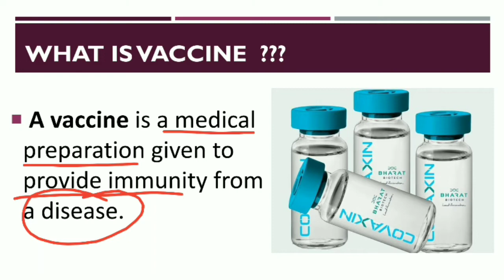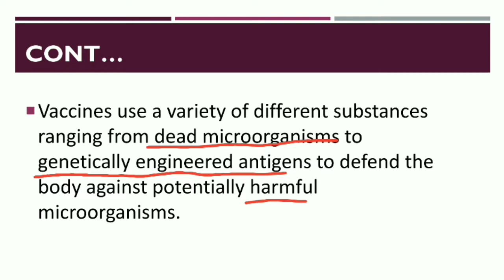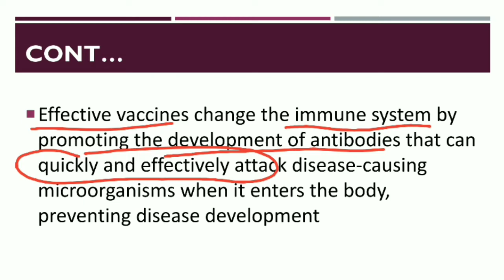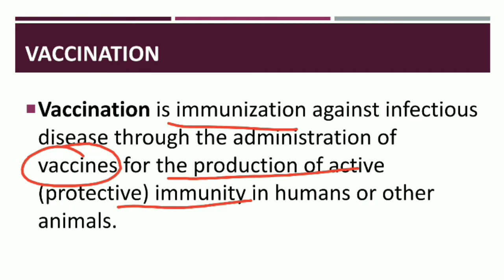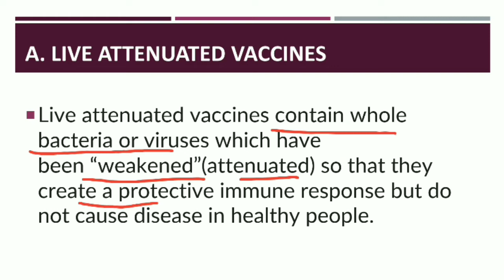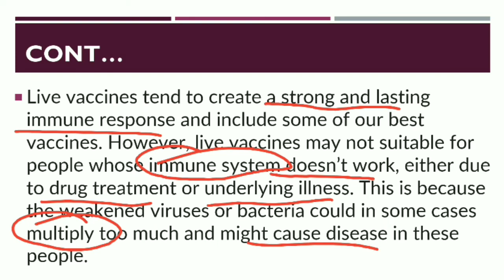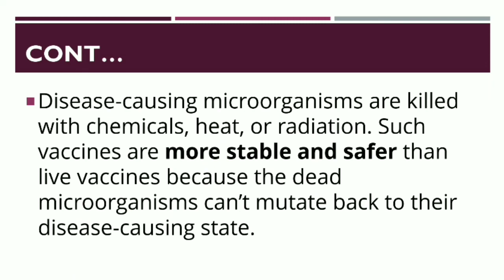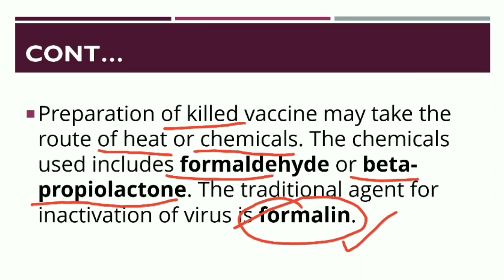Vaccines and its Types (Killed, Live attenuated ) || Types of Vaccine || Vaccination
Vaccination and its Types | Chapter Immunity Video10
Types of Vaccine (Killed, Live attenuated, Toxoids) with Tricks = GPAT and Other Exam Exclusive
Vaccines part 2 - properties of vaccine
Types Of Vaccines in Hindi | Live Attenuated Vaccine and Inactivated Vaccine
What are the different types of vaccines?
Vaccines part 1 - what is vaccination
vaccination process
vaccination tutorial

neet ug
vaccination mechanism
vaccination types
types of vaccination
vaccination classification
what is vaccine
how vaccine is prepared
how vaccine works
immunology
vaccination immunology
chapter immunity
vaccination vs immunization
vaccination and its types
live attenuated vaccines
vaccination in hindi
vaccination lecture
vaccination class 12
inactivated vaccines
subunit vaccines

Mk biology
neet ug